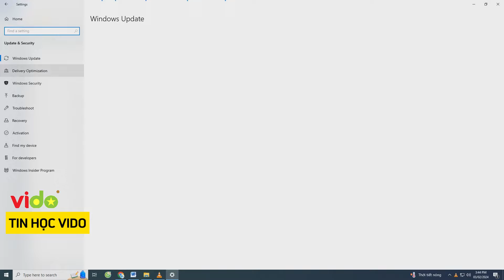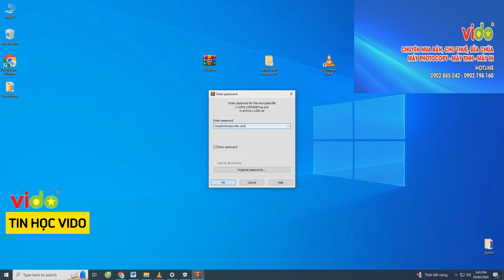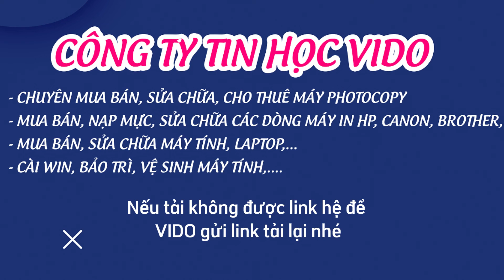Hướng dẫn reset máy in Epson L1250 bị lỗi tràn bộ nhớ miễn phí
VIDO hướng dẫn reset máy in Epson L1250 bị tràn mực thải miễn phí mà ai cũng có thể tự làm. Bạn chỉ cần vào bài viết bên dưới để tải phần mềm, giải nén file với pass trog bài viết rồi làm theo video  hướng dẫn là được  nhé.

Instructions for resetting Epson L1250 color printer ink for free.
Địa Chỉ: 1057 Phan Văn Trị - P.10 - Q.Gò Vấp

CÔNG TY TNHH DỊCH VỤ TIN HỌC VIDO

Tin học VIDO chuyên cung cấp các dịch vụ và sản phẩm tin học chất lượng uy tín:
- Mua bán, sửa chữa, nạp mực máy in tận nơi các dòng máy in phun, máy in laser màu và trắng đen tất cả các dòng máy in như HP, Canon, Brother, Epson, Samsung, Panasonic.
- Mua bán, sửa chữa, thay mực, cho thuê máy photocopy uy tín tại HCM, Bình Dương,
 Đồng Nai, Long An các dòng máy in màu và trắng đen như Ricoh, Toshiba.
- Mua bán, sửa chữa các linh kiện máy tính bàn, lap top như: Sạc laptop, RAM, HDD, SDD, CPU, Main
- Mua bán, sửa chữa linh kiện máy in như: drum, trục từ, gạt lớn nhỏ, lô sấy, quả đào, bao lụa,

VIDO là đơn vị có nhiều năm kinh nghiệm về dịch vụ bơm mực, mua bán, sửa chữa, cho thuê máy in  - máy photocopy tại TP Hồ Chí Minh uy tín và nhanh chóng nhất, với đội ngũ nhân viên nhiệt tình nhiều năm kinh nghiệm trong lĩnh vực máy in. Đã có rất nhiều khách hàng ở khu vực TPHCM tin tưởng sử dụng dịch vụ tin học của VIDO tại trong nhiều năm qua.